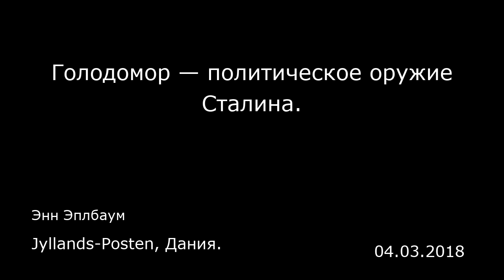Голодомор — политическое оружие Сталина. Jyllands-Posten, Дания.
Голодомор — политическое оружие Сталина.
Jyllands-Posten, Дания.
Энн Эплбаум
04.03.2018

В своей новой книге историк с мировым именем Энн Эпплбаум (Anne Applebaum) рассказывает душераздирающую историю голода, который Иосиф Сталин целенаправленно устроил на Украине в 1931-34 годах. Погибло четыре миллиона украинцев. Катастрофу долго замалчивали, но теперь она стала достоянием общественности.  Энн Эпплбаум по праву считается одним из ведущих знатоков истории. Ее комментарии и колонки публикуют газеты по всему миру, включая «Юлландс-Постен». Своими книгами о лагерной империи Сталина и «железном занавесе» времен холодной войны эта американка завоевала высочайшее место на историческом олимпе.  Ее новая книга вышла совсем недавно, но уже нашумела по всему миру. «Красный голод», недавно появившийся в датском переводе — жуткое повествование о голоде, разразившемся на Украине в 1930-х годах. Нет никаких сомнений в том, что это было не что иное, как политическое оружие Сталина, которым он собирался сломить хребет украинскому национальному движению и навязать свободолюбивым украинцам советский режим. Всего организованный им голод унес жизни пяти миллионов человек, из них — четырех миллионов украинцев. Книга требует от читателя поистине нечеловеческих усилий: волосы встают дыбом, когда читаешь о том, к каким невероятным жертвам в украинских деревнях привела эта политика, задуманная с ледяной жестокостью.  Голодомор как таковой западным историкам знаком, несмотря на то, что в советское время предпринимались попытки приуменьшить его масштабы — эти попытки Россия не оставляет и...